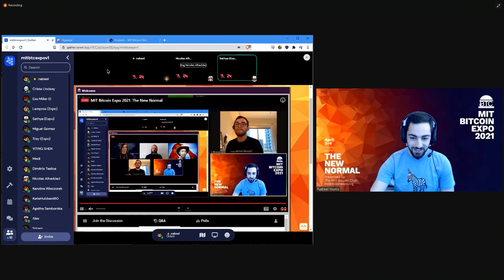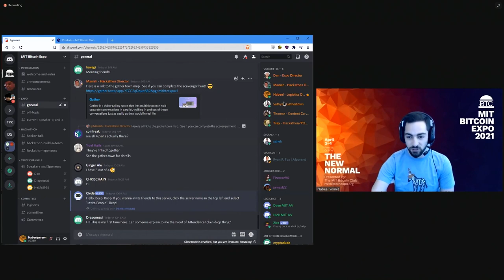MIT Bitcoin Expo 2021: The New Normal - Bitcoin Security and Privacy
Jameson Lopp, Jimmy Song, Michael Flaxman, Michael Perklin